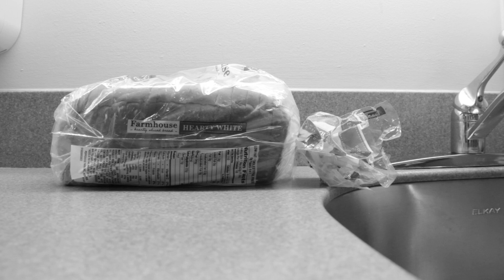Group 24 Lifetime